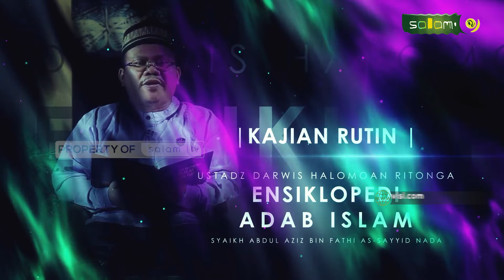Adab Azan (Mausuu’atul Adab Al-Islamiyyah), Part 6 / Ust.Darwis Halomoan Ritonga